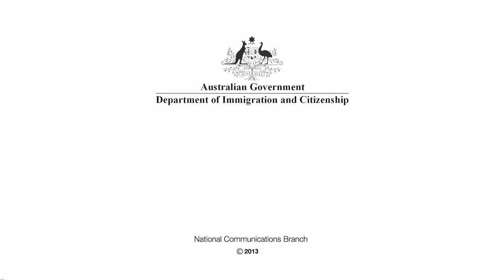Celebrating World Refugee Day Community Festival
The festive sounds and delicious smells of the World Refugee Day Community Festival in Brisbane drew large crowds in a celebration of cultural diversity. The event highlighted the contribution refugees make to Australia through music, food, sport and the arts.